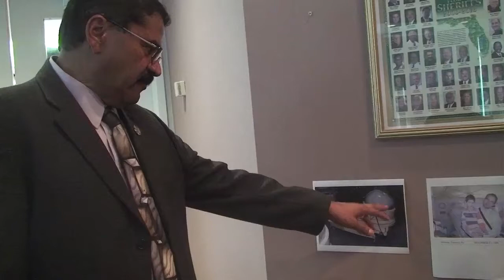Hyperbaric Chamber Fire - Wayne Roustan - Sun Sentinel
A doctor and safety technician are arrested for the deaths of a woman and her grandson in a hyperbaric chamber fire.